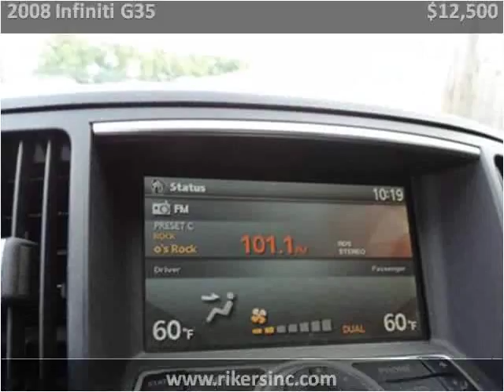2008 Infiniti G35 Used Cars Kissimmee FL